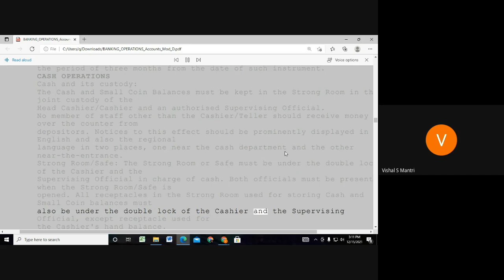Jaiib Caiib Video Lectures Accounts 9960560404#shorts258